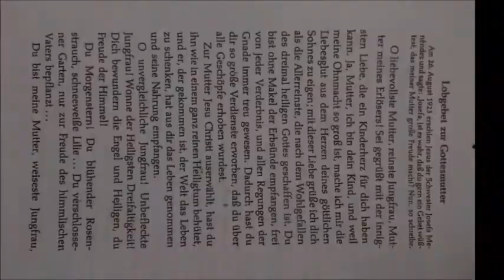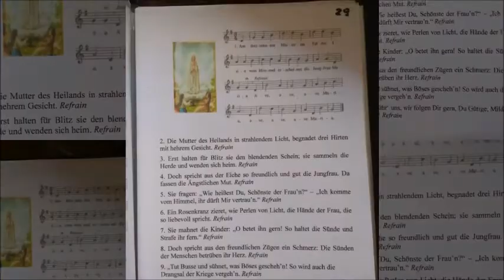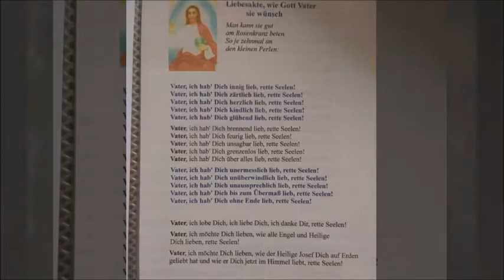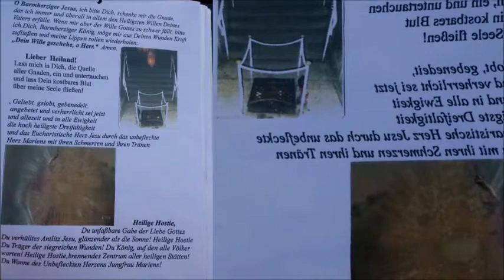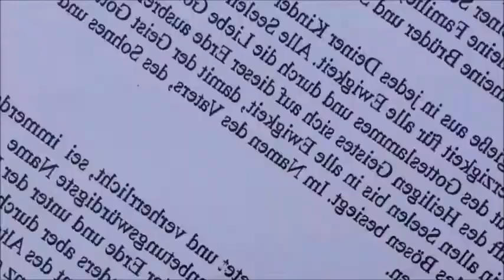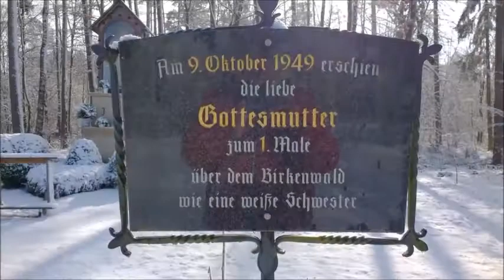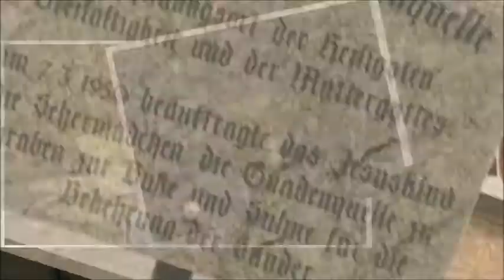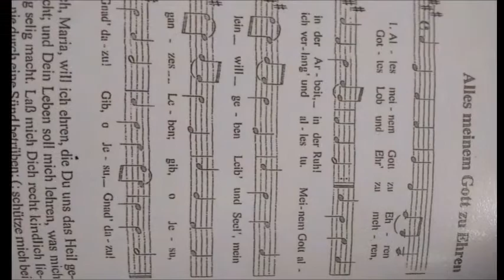Die Liebesflamme Mariens und die Familien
Darum bittet Sie um Sühne: Der Herr Jesus:Jede Familie sei ein Gnadenort

Geistiges Tagebuch:
S.252

2. Teil
25.März 2007
Verkündigung des Herrn
Erzengel Michael
Offenbarungen über die Liebesflamme 🔥🔥🔥
An Sr.Ágnes